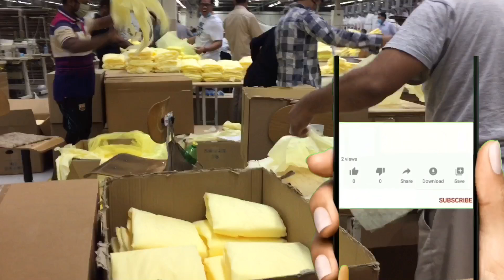HOW TO MAKE PPE (Personal Protective Equipment) | BLUE STREAK CUTTING MACHINE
This video shows how to make personal protective equipment by mass production to sustain the necessities.